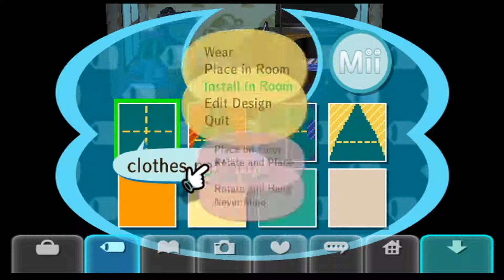AC:CF Chill & Play Part 2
Welcome back! Today, we will venture to the city, get a snazzy new haircut, and get angry at the wallpaper merchant!